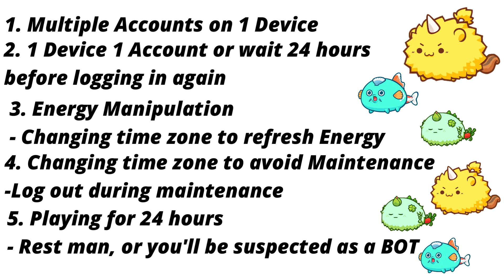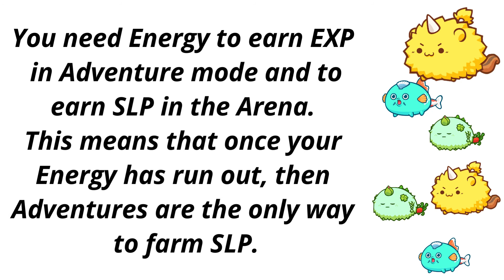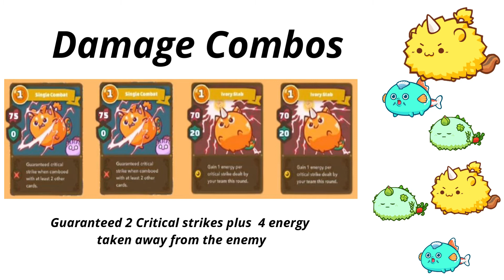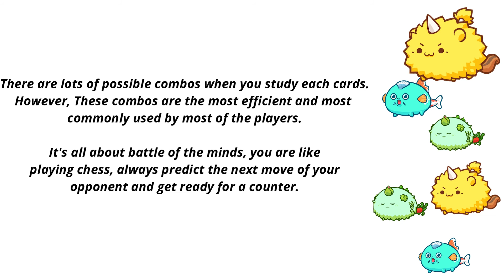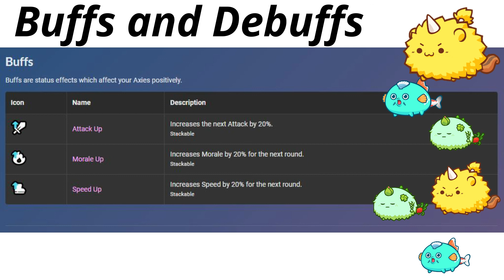Beginners Guide Axie Infinity | ABP Axies | Game Overview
Let me share you my basic understanding before starting Axie Infinity.
Hope this one would  help you